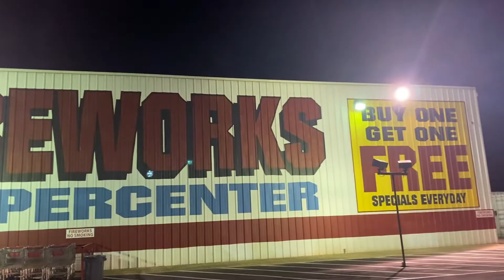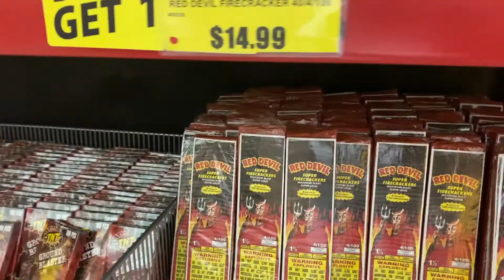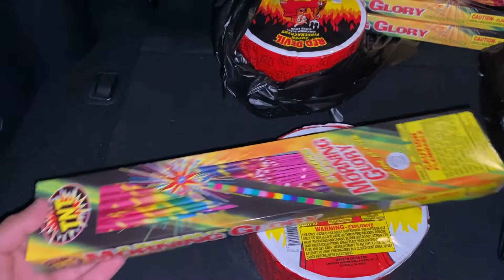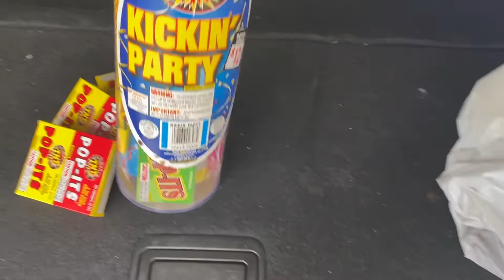🎇El MEJOR FIN de AÑO *Gastamos el doble en pólvora* 🧨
YA PUEDES SEGUIR MI PLAYLIST URBANA DE EL SALVADOR EN SPOTIFY

Recuerda que también tengo Instagram para participar en dinámicas: Thereal_jhayv